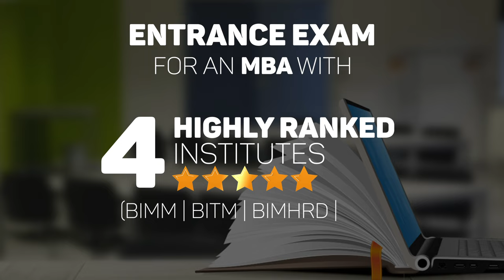Sri Balaji Entrance Screening Test (SBEST)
SBEST is an entrance exam conducted by Sri Balaji University, Pune (SBUP). The entrance exam is optional in nature. Students should take this entrance exam under the following conditions -

Did not appear for CAT /MAT/ XAT/ CMAT/ MAH-CET
To improve the scores of the above-mentioned exams attempted, can opt for SBEST